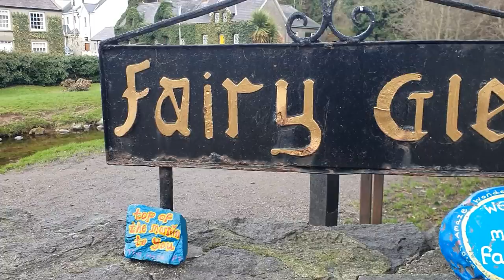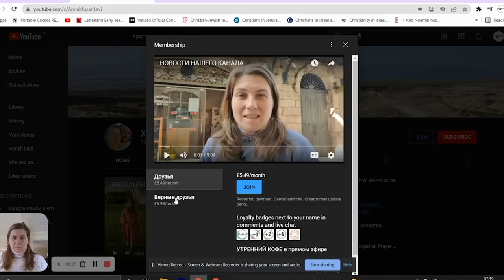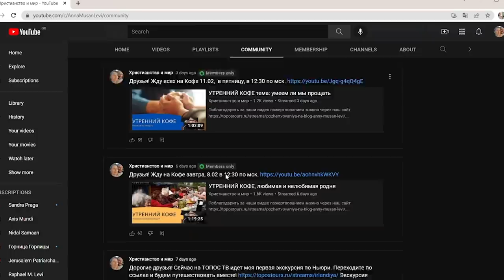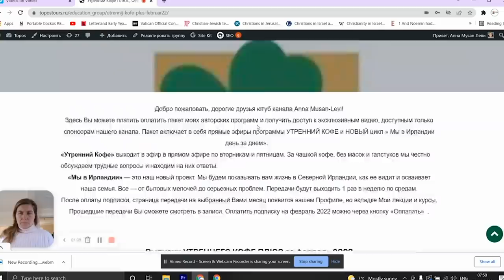НОВОСТИ НАШЕГО КАНАЛА 14.02.2022